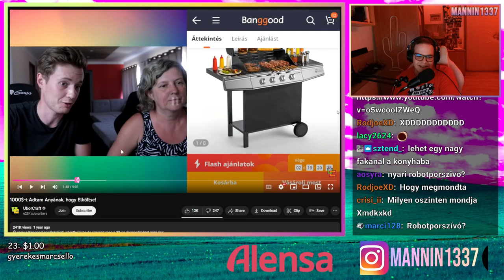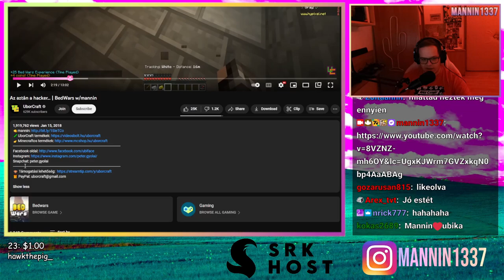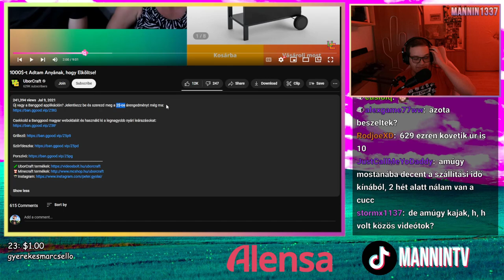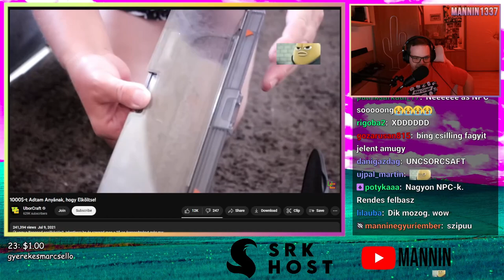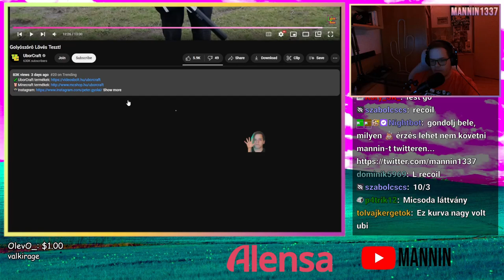RÉGI KÖZÖS VIDEÓM UBORCRAFTTAL 💀💀💀 (Stream Összefoglaló)